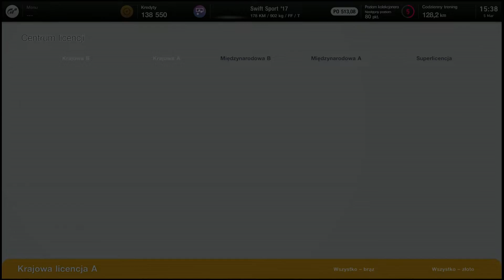Licencja krajowa A | Gran Turismo 7 Kariera #7